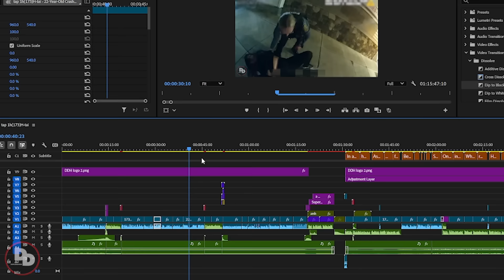SUPER SPOILED TEEN Meets a No-Nonsense Cop | Karens Getting Arrested By Police #1121